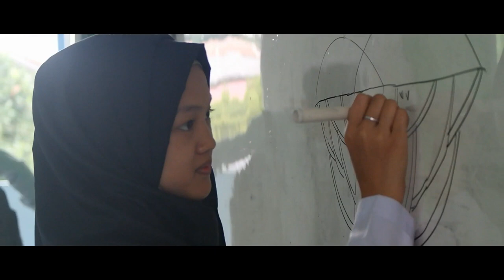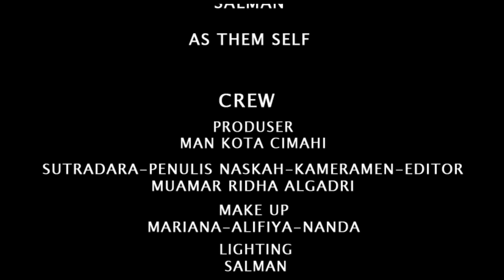SECUNDUS | Juara 1 Lomba Konten Kreatif HANI 2019 | Film Tentang Penyalahgunaan Narkoba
Yooo Keep Moving Forward
arsip kemenangan di lomba konten kreatif HANI 2019

kamera yagn dipake untuk membuat film pendek ini samsung nx3000

Saya juga jual produk kopi rumahan yang bisa kalian beli di
Boleh mutualan